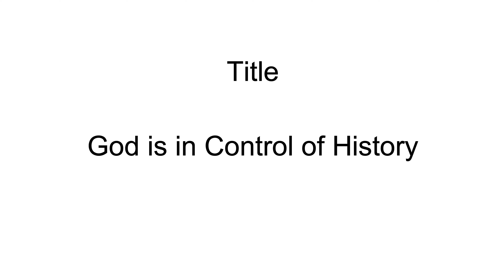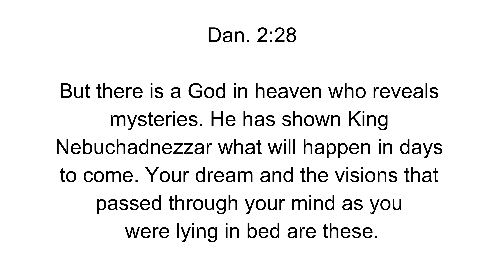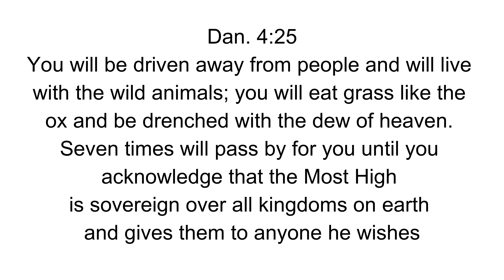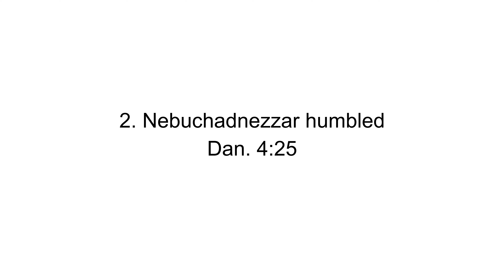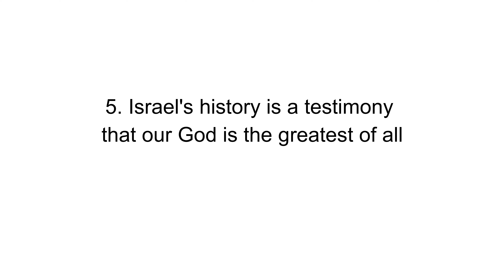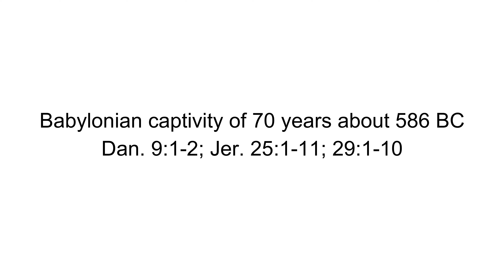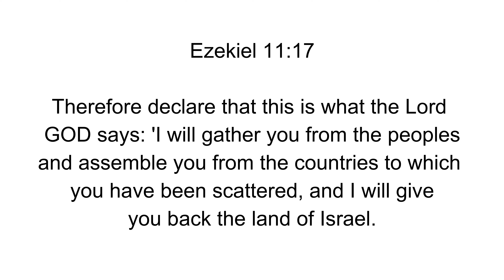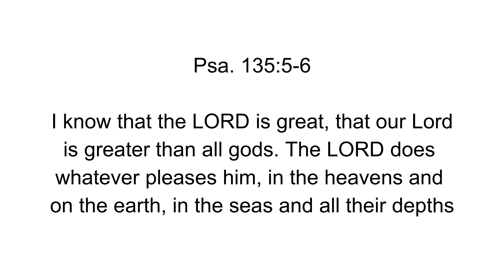Greatness of God - God is in control of History - पर्मेश्वर इतिहासको रचनाकर्ता - Nepali Sermon